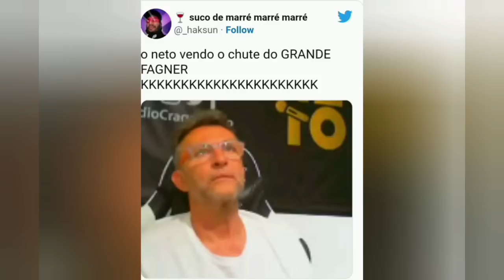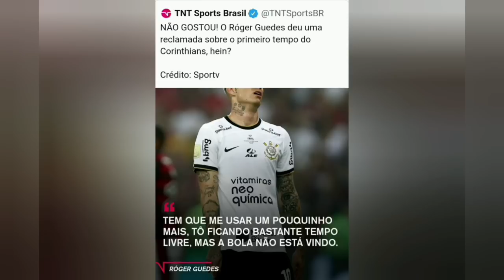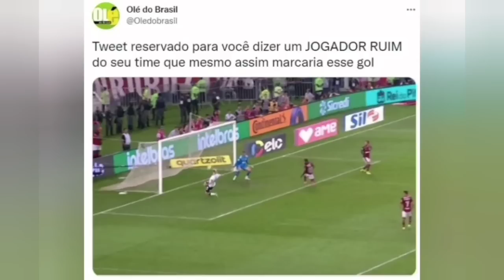MEMES ENGRAÇADOS DA DERROTA DO CORINTHIANS NA COPA DO BRASIL 2022, FLAMENGO CAMPEÃO. MUITO MEME.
compilação dos memes da internet com comentário nos mesmos da derrota do Corinthians para o Flamengo nos pênaltis na final da copa DO Brasil 2022.